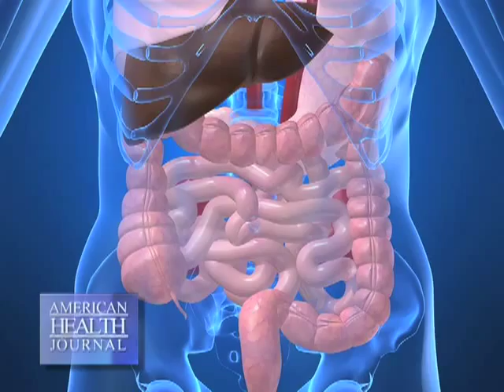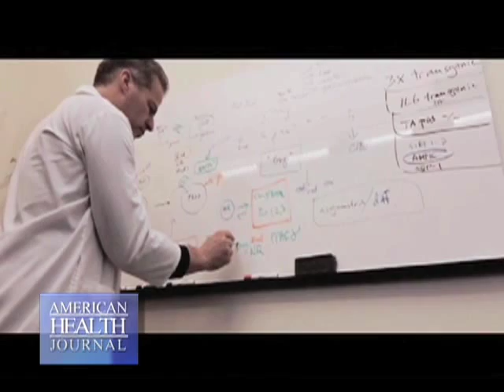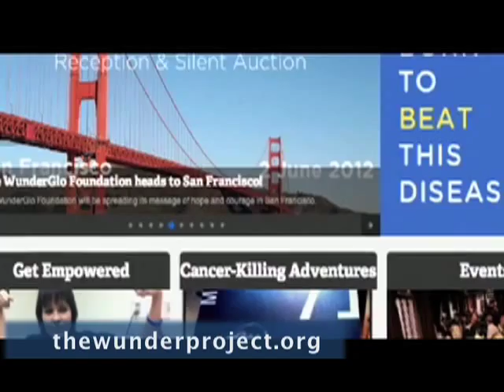The Wunder Project on PBS's American Health Journal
Gloria and Dr. Lenz speak about colon cancer and The Wunder Project on American Health Journal, PBS's award-winning show. For more info on The Wunder Project, go Cancer, your time is up!